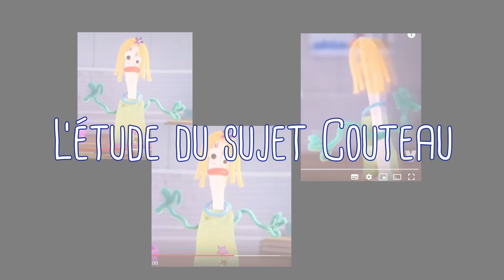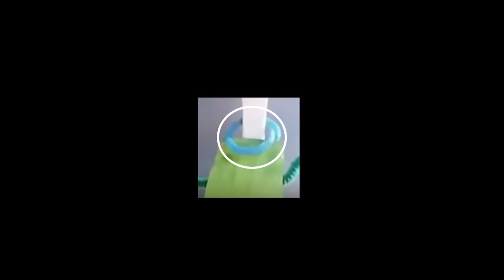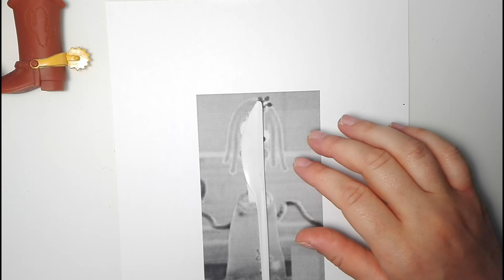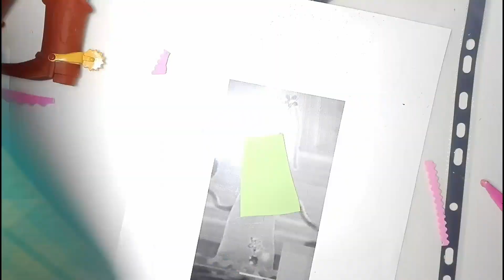DIY | Couteau de Toy Story 4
Je ne pouvais pas faire Fourchette sans faire Couteau !

C'est vrai qu'on la voit à peine 5 secondes à la fin de Toy Story 4, mais on voit tout de suite qu'ils sont fait l'un pour l'autre.

C'est comme Monsieur et Madame Patate, il ne faut jamais les séparer ^^

Les brillants : Cultura (je n'ai pas réussi à trouver sur le site)
.Le reste - Action

▼Vidéo :
.Caméra - Smartphone P8 Lite
.Logiciels de montage - Da Vinci Resolve 12.5